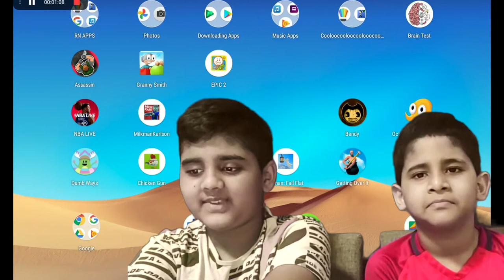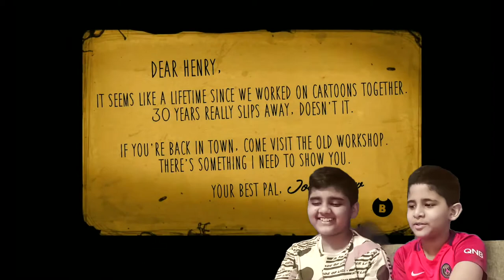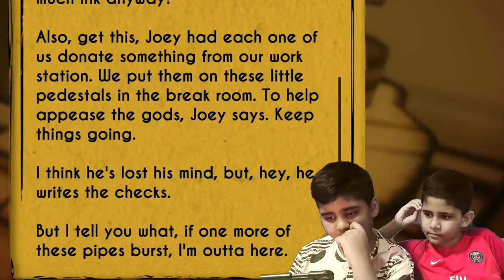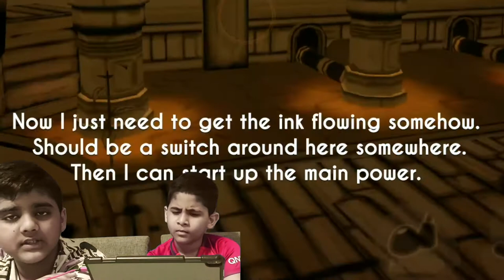Gamin Video 4 | BENDY & THE INK MACHINE | CH-1 | SECRET!!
OUR 4TH GAMING VIDEO...
BENDY AND THE INK MACHINE, CHAPTER 1
One secret to be told.